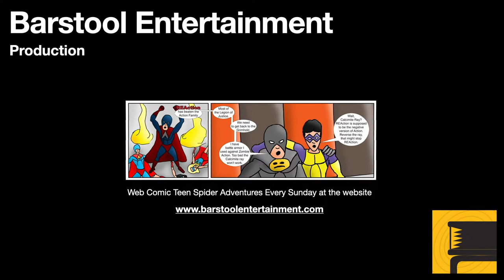Red Dead Redemption 2: The Epilogue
I have finished the main story line, and will be posting videos containing John Marston. This video just contains my thoughts so far on the game.